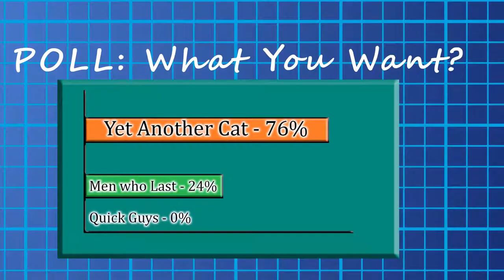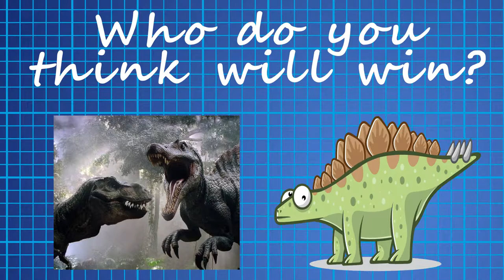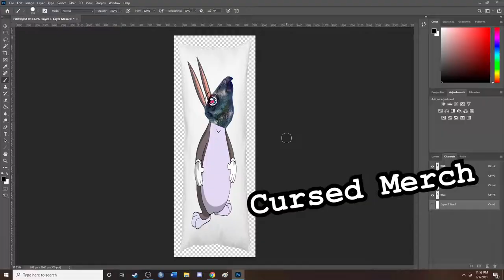I Made a Vegan Dinosaur into a Predator Murdering Gladiator in Jurassic World Evolution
Can a vegan dinosaur turn into a predator murdering gladiator? Of course it can! Especially with the help of totally not illegal biological enhancements! Official tournaments say nothing in the rules about bioengineering or gene tampering. A fun way to get 5000 dinosaur rating for sure, but not exactly fun for all the predators doomed to become gladiator bait for a murder machine.

This park is still hardly fleshed out so I'll probably return to it again as some point in the future. Still a shame Jurassic World Evolution is rather shallow and leaves a lot to be desired in customization, but it can be worked in different ways. I'll probably do something else here involving predators in the future, but we'll see when the time comes. For now, I think I'll take a quick dip back into Planet Coaster to cause some viable mayham.

DatXDiver Builds Series: From challenges to ridiculous prompts, I build whatever the hell I feel like in any game with palpable construction flexibility or sandbox options. The game library will vary and change, but episodes for Planet Coaster, Besiege, Planet Zoo, Minecraft, Rimworld, Stonehearth, City Skylines, and even a rare IRL craft are all fair game. The vast majority will remain gaming, and any IRL or unusual uploads will be paired with a gaming video to be uploaded on the same day or week.

Vectors purchased and modified from Vector Stock.

YouTube Music Archive
"No.9 Esther's Waltz" - Ester Abrami
"Pressure Cooker" - Jeremy Korpas
"Bataque Bom" - Quincas Moreira
"Building Beat Down" - Silent Partner
“Higher Octane” – Vans in Japan
“Big Top” – Sir Cubsworth

“Happy (Extended)” – MBB